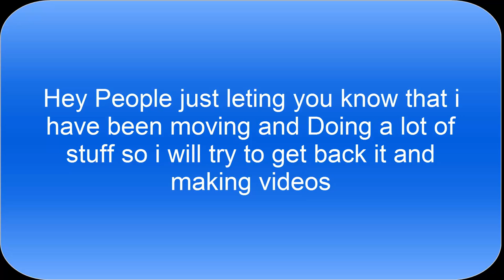Videos coming Back soon